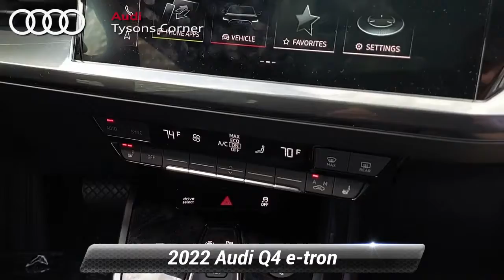New 2022 Audi Q4 e-tron Prestige, Vienna, VA 22A0799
2022 Audi e-tron Premium quattro*br*100/89 City/Highway MPG

[RLVID:2119:c679159d124b50db:48e0cb743e1a2cfc:1]